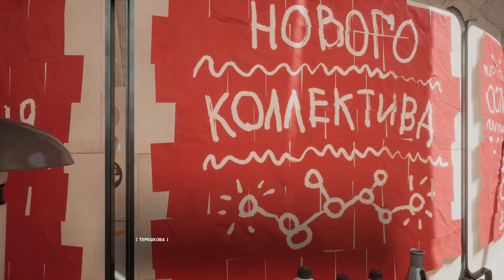АТОМНАЯ ПЕЧЕНЬ ОБЗОР ИГРЫ ATOMIC HEART